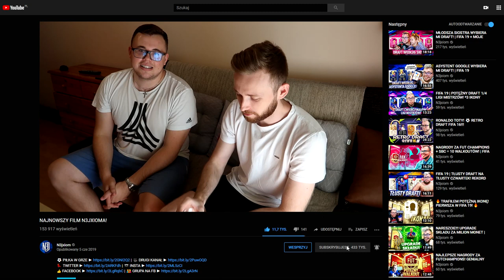PIŁKARSKA JENGA Z JCOBEM! ⚽ PES 2020🔥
Miniaturki i grafika kanału - Rafał 'Rafix' Molenda